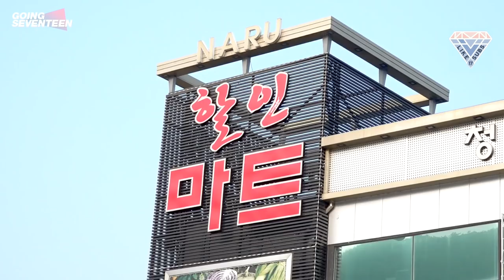[Eng Sub] 181112 TTT (MT SVT REALITY) #1 by Like17Subs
Hit or miss, I bet you didn't think we would sub this, huh?

Translator: Suz, seungcheolssi, hyeridang
Timer&Typesetter: sleepy_fei6, haetbits, Hanwoo, meixins, inpinites, koalajihoon
Spot Translator: Suz
​Encoder & Uploader: jeonghoshi